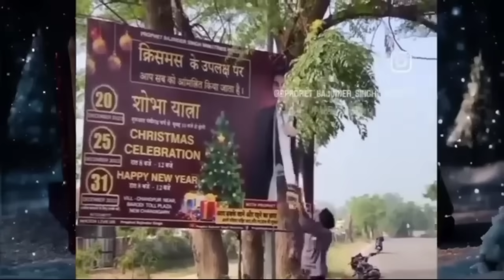ईसाइयों भारत में क्रिसमस मनाना बंद।बहुत बड़ा फैसला।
welcome To Jesus voice YouTube channel

क्रिसमस मनाना बंद

कई जगहों पर क्रिसमस मनाया जा रहा है और कई जगहों पर क्रिसमस का विरोध किया जा रहा है कृपया करके प्रार्थना करें कि सभी हमारे मसीह भाई बहन शांति से बिना कोई भी रुकावट क्रिसमस मानने पे
कुछ लोग और कुछ समुदाय के लोग क्रिसमस का विरोध कर रहे हैं भारतीय संविधान सभी को आजादी देता है